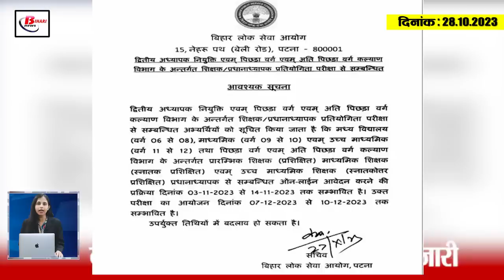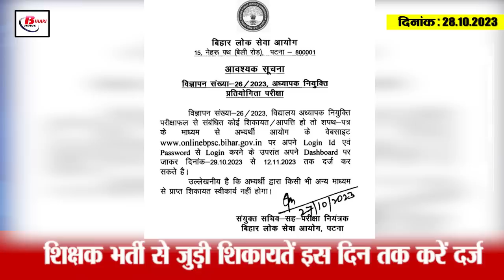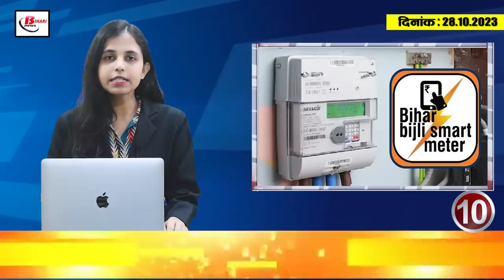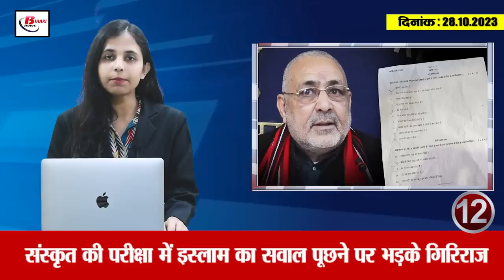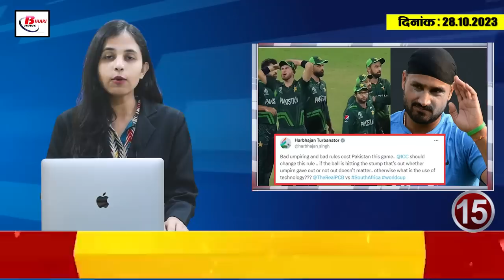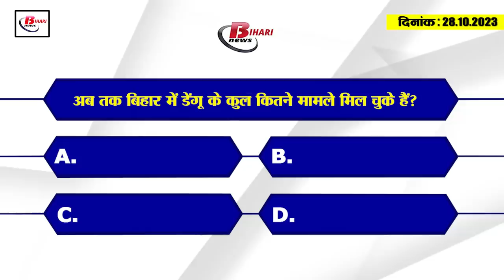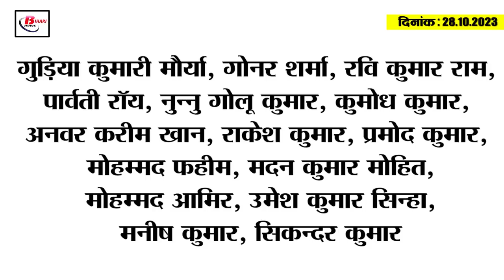Today Bihar Evening breaking news of 28 oct 2023 Teacher recriuitment, Sudha milk, BPSC,Rahul Gandhi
1. Date of second phase teacher reinstatement released

2. There will be a complete ban on firecrackers in many cities of Bihar.

3. Bihar government will not buy crops from farmers who burn stubble.

4. Register complaints related to teacher recruitment by this day

5. There will be sales centers of Sudha milk in all the panchayats of Bihar.

6. The tenure of 11 Legislative Councilors of Bihar will end in May 2024.

7. 4 Deputy Directors got the responsibility for posting of teachers selected from BPSC.

8. Attack on the police team that went to arrest the liquor mafia.

9. Women's rugby team won silver medal, Pramod won gold in Para Asian Games

10. Adani Energy will install prepaid meters in North Bihar

11. 6 special trains will run between Patna-Anand Vihar

12. Giriraj got angry on asking question about Islam in Sanskrit exam

13. Prashant Kishore's big attack on Rahul Gandhi

14. Book tickets from Munger to visit the pilgrimage sites of South India by 'Bharat Gaurav Tourist Train'

15. After Pakistan's defeat, Harbhajan Singh raised questions about poor umpiring.